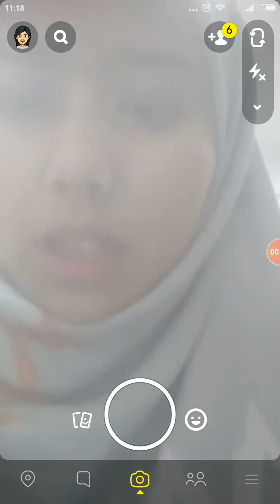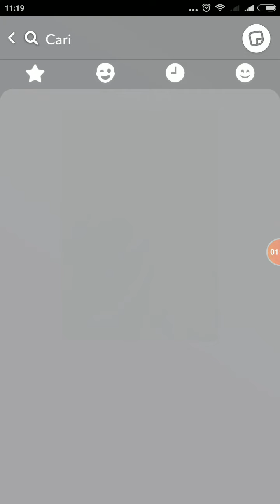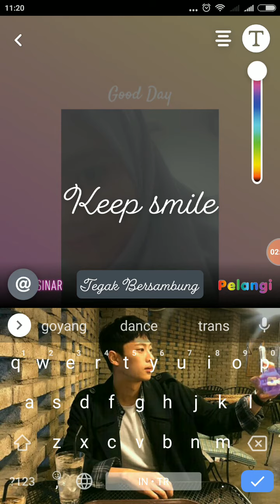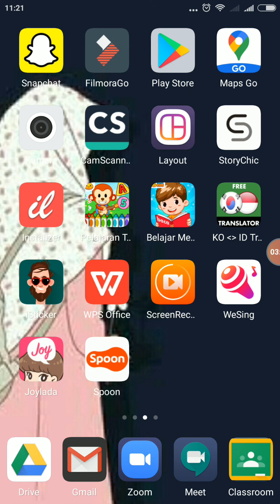Cara Menggunakan Aplikasi Snapchat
Hai Guys di sini kita bakal ngasih tau sama kalian gimana Cara Menggunakan Aplikasi Snapchat dengan mudah dan simple